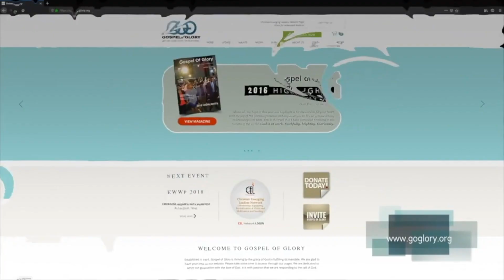ሂዱ (1 )| Dr Alemu Beeftu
Sunday teaching | Dr Alemu Beeftu | 01/08/2023